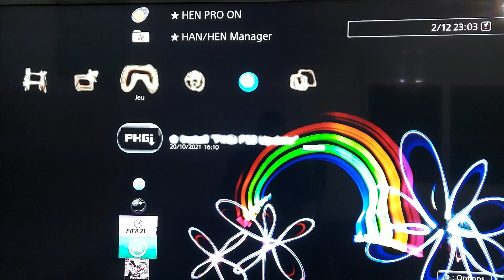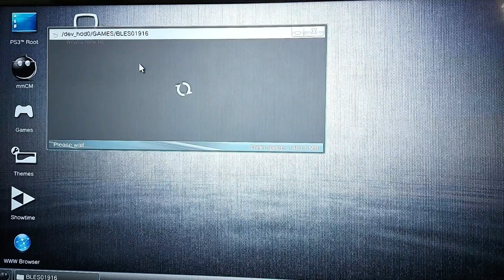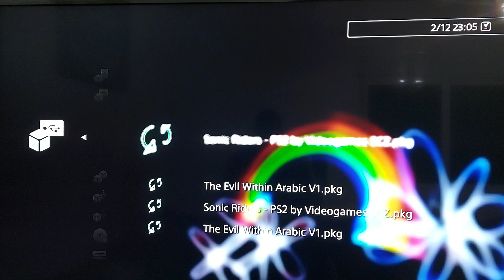the evil within سلسلة ما يطلبه المشاهدون